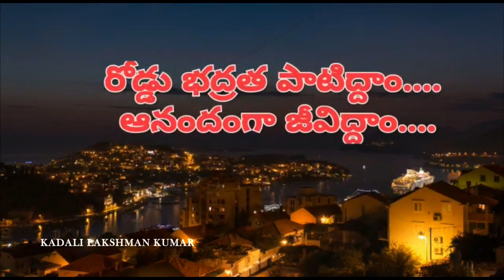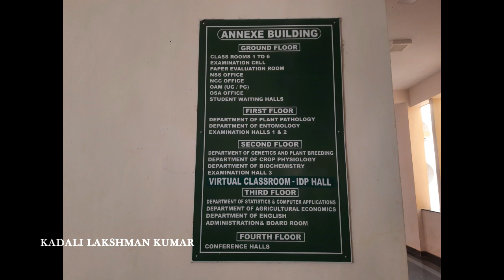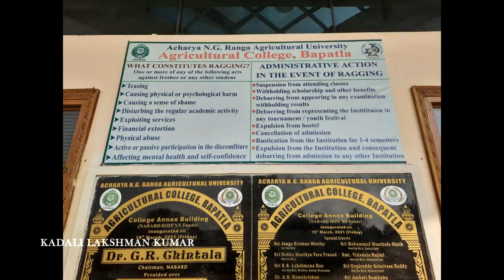A.G COLLEGE - Agricultural College, Bapatla - N.G. Ranga Agricultural University - Bapatla - klk